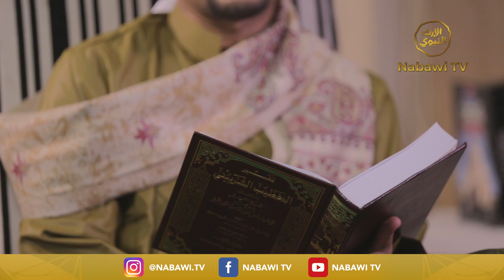Tafsir Al Fatihah Ayat ke 7 - Usdatdz Ridho Abdul Fattah #20